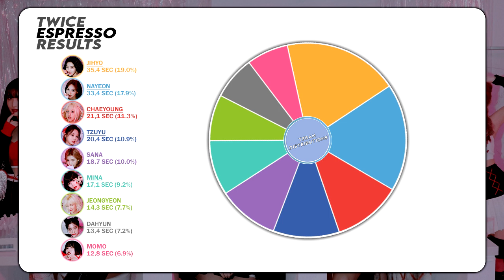TWICE (트와이스) ~ ESPRESSO ~ Line Distribution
ANTENTION !!, Any error since it does not affect the final ranking will not have another video.

twice
line distribution
twice line distribution
formula of love
formula of love line distribution
espresso
twice espresso
twice espresso line distribution